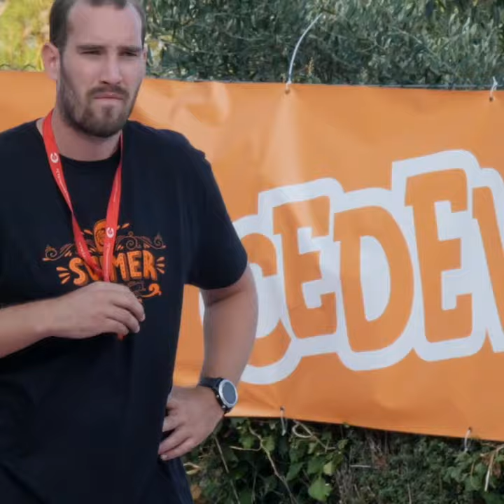Ljetni Argeta Junior kamp ’19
I ove godine KK Cedevita organizira atraktivan košarkaški kamp na Velom Lošinju. Ove sezone kamp ima novo ime: Argeta Junior kamp 2019.
U 11 sedmodnevnih termina, počevši od 17.06. pa sve do 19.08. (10 dana) djeca će doživjeti nezaboravan provod uz školu košarke s ponajboljim trenerima KK Cedevite, puni pansion u smještajnom objektu Zlatokrila, izlete, druženja, gostovanja poznatih košarkaša, igre na moru i još puno toga što ovaj međunarodni kamp svrstava u ponajbolje u široj regiji.
Prijaviti se mogu svi zainteresirani uz informacije u Domu košarke Cedevita na zagrebačkom Velesajmu i brojeve telefona voditelja kampa Željka Dugandžića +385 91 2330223
i Dejana Jovovića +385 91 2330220